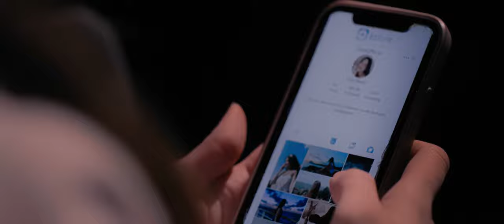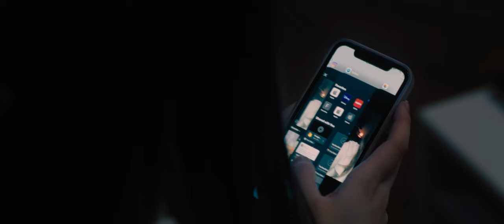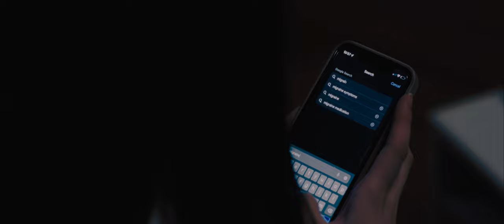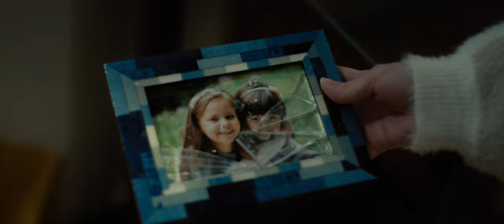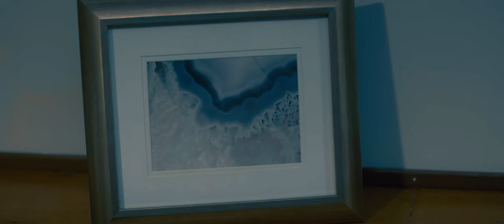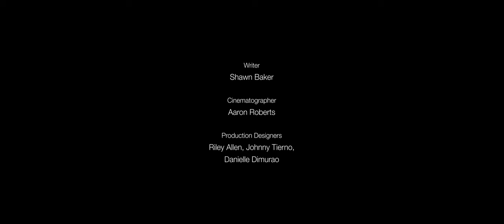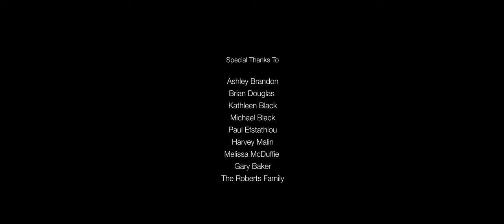FOLLOW HER | Short Horror Film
Follow Her is about a social media influencer, Cece, who is being haunted by a creature that is popping up in all of her posts. The thing is she's the only one who can't see it. (Student made film)
Winner of Best Student Film Award at Hamilton NY International Film Festival